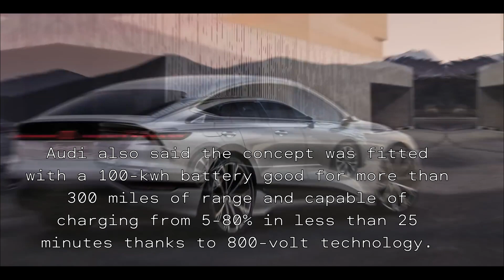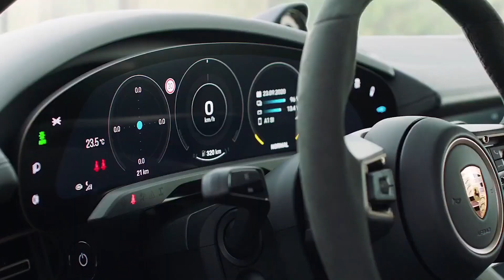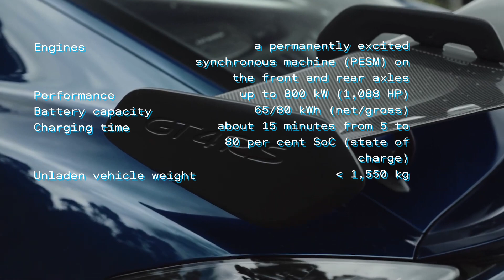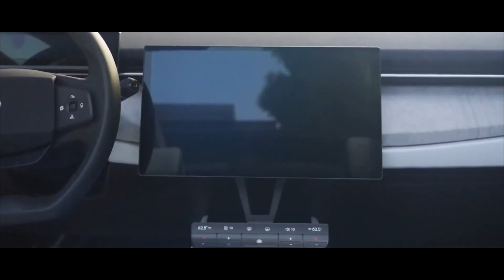Electric CARS of the FUTURE [ TOP ELECTRIC CARS IN 2023 - 2024 ]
Electric cars are the future! But which one is the best? Watch this video to find out the top best electric cars of the future 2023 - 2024.